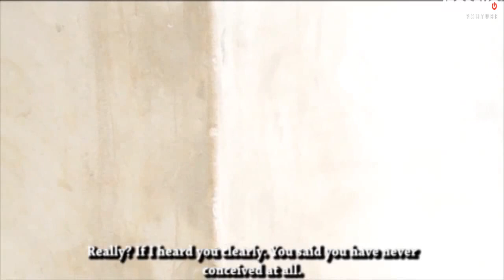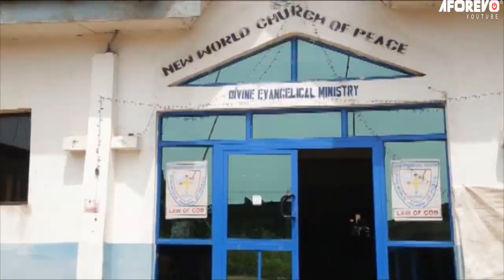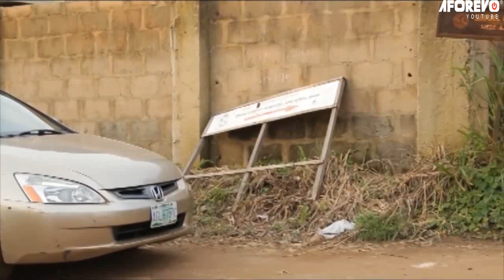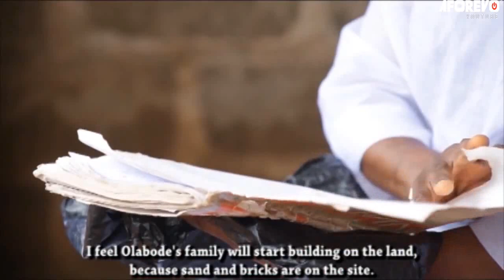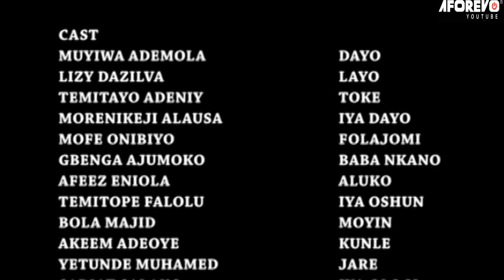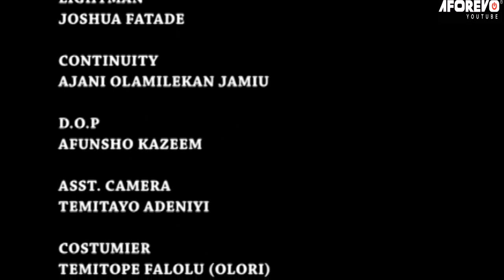FOLAJOMI - Nigerian Yoruba Movie Starring Muyiwa Ademola | Morenikeji Alausa | Afeez Eniola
FOLAJOMI